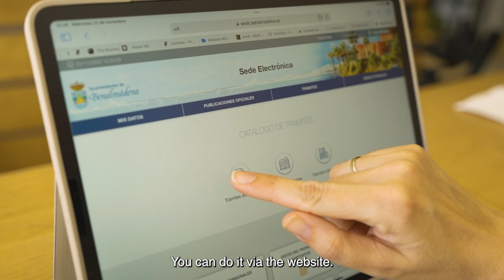Proyecto Edusi Benalmádena - Digitalización